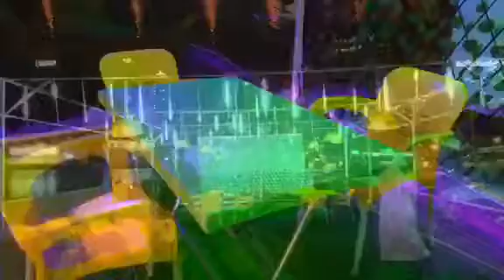Savour ilonggo isabila in juffair